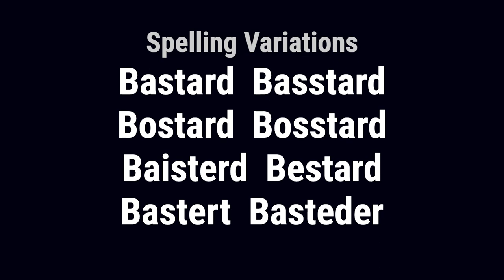Baistard from England 🏴󠁧󠁢󠁥󠁮󠁧󠁿 - Meaning, Origin, History & Migration Routes of Surname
The surname Baistard is rooted in the ancient Norman culture that arrived in England after the Norman Conquest of England in 1066. It was a name for someone who was a child of illegitimate birth but such references are in jest.

Baistard from England. The surname Baistard was first found in Devon, where they are descended from Robert Bastard, who held several manors in this county in the reign of William I. For several generations Efford, in the parish of Egg-Buckland, was the seat of this family. Robert Bastard appears in Domesday Book to have had large grants in the county of Devon, and thenceforward his descendants have remained seated in that shire, where they intermarried with the heiresses of Crispin and of Killiowe, in the county of Cornwall, and into the families of Fitz-Stephen, Besilles, Damarell, Gilbert, Reynell, Hele, and Bampfylde. Their seat, for many generations, was at Garston, near Kingsbridge, until, about the end of the seventeenth century, William Bastard, Esq., by marriage with the heiress of Pollexfen, acquired the estate of Kitley, which has since been the chief family residence. Kitley is now the chief seat of the ancient family of Bastard, which claim descent from the Robert Bastard who appears in ' Domesday' as the holder of nine manors. In Norman times illegitimacy was not regarded with the same contempt as now. The Conqueror himself, though illegitimate, not only succeeded to his father's duchy, but frankly avowed himself as a bastard in official writings.